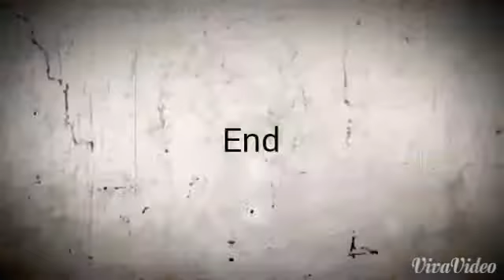Znjo mix 2